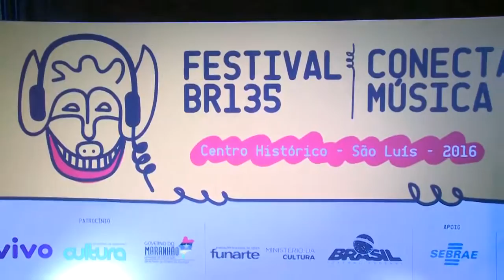BOM DIA GUARÁ 25/11/16| FESTIVAL CULTURAL